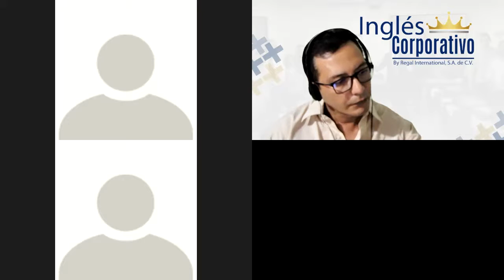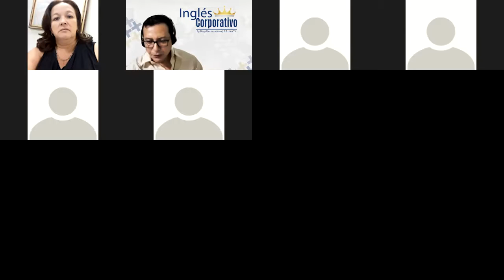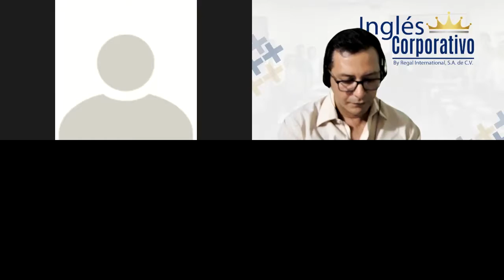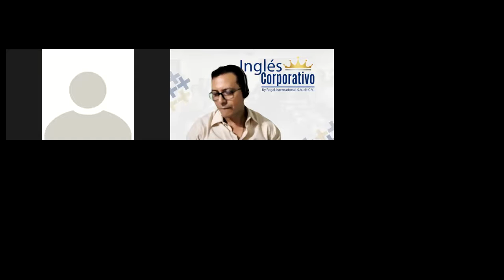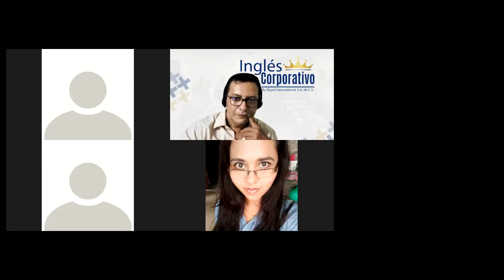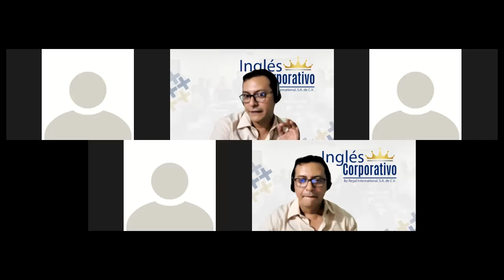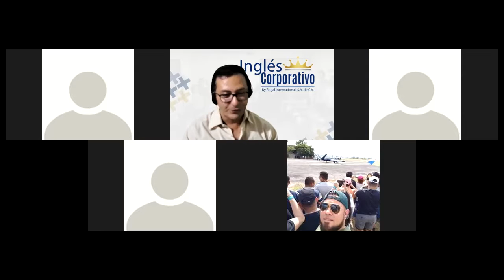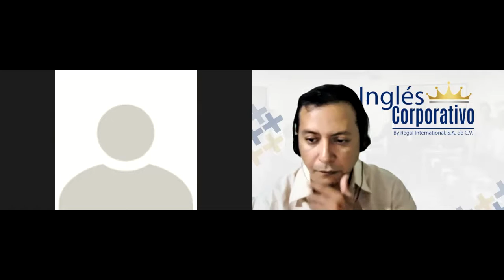Ingles Corporativo-Videoconferencia #23 Zero article